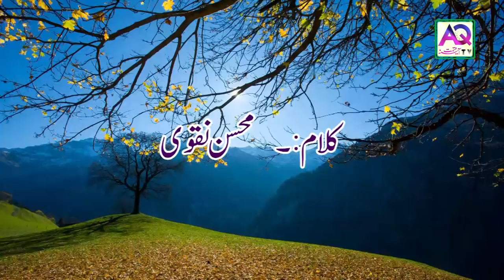Tujhay Bhula Duga | Best Urdu Poetry | Mohsin Naqvi Heart Broken Poetry | AQ TV